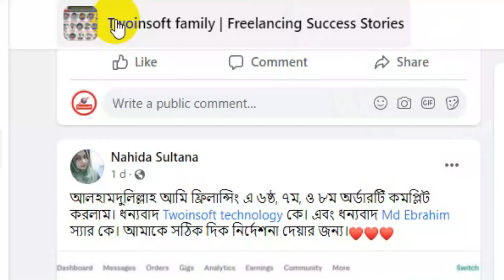সংসার সামলানো ও পড়ালিখার পাশাপাশি টুইনসফ্টের প্রশিক্ষনে ঘরেবসে আয় করছি,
নারীদের জন্য টুইনসফ্ট একটি সময়পযোগী প্রতিষ্ঠান!
সংসার সামলানো ও পড়ালিখার পাশাপাশি টুইনসফ্টের প্রশিক্ষনে ঘরেবসে আয় করছি,হচ্ছি স্বাবলম্বী,অসংখ্য প্রতিকূলতা উপেক্ষা করে গৃহিণী হয়েও শিখছি
ফ্রিল্যান্সিং-নাহিদা,ব্যাচ ১৭১

নাহিদা,কুমিল্লা ভিক্টোরিয়া কলেজের পড়ালিখা করছেন,সংসারের কাজ সামলানোর পাশাপাশি সুযোগ ছিলনা বাহিরে জব করবার।কিন্তু অন্তরে ছিল নিজের একটা পরিচয় সৃষ্টি করার প্রবল আগ্রহ। কম্পিউটারে ছিলনা তেমন দক্ষতা। অথচ একজন সাধারন গৃহিনী থেকে হয়ে ওঠছেন একজন সফল ফ্রিল্যান্সার এবং ওয়েব ডিজাইনার।দেখুন কিভাবে স্রোতের বিপরীতে যেয়ে এবং চারিপাশের মানুষের কটুক্তি ও তাচ্ছিল্যের চক্ষুকে এড়িয়ে আজ তিনি নিজেকে এগিয়ে নিচ্ছেন স্বাধীন পরিচয়ে।
আমরা বিশ্বাস করি, যে কোন পরিস্থিতিতেই দক্ষতা থাকলেই উপার্জন করা সম্ভব। আমরা অফলাইনের পাশাপাশি অনলাইনেও নানা ধরনের প্রশিক্ষন দিয়ে আসছি ।যার কারনে অনলাইনে ক্লাস করে ঘরে বসেই প্রশিক্ষন নিয়ে আমাদের অনেক শিক্ষার্থী এখন সফল ফ্রিল্যান্সার।এমনই এক সফলতার গল্প শুনিয়েছিলেন আমাদের ছাত্রী নাহিদা ।

আপনি যদি ফ্রিল্যান্সিং শিখতে নির্ভর্যোগ্য প্রতিষ্ঠান খুজে থাকেন,বিভিন্ন প্রতিষ্ঠানে কোর্স করেও সফল না হোন,আগে আমাদের শিক্ষার্থীদের ইনকামের ফিডব্যাক যাচাই করুন-তার পর ভর্তি হউন।গত ১২ বছরে আমরা সফলতার সাথে দেশব্যাপি অফলাইন/অনলাইনে প্রশিক্ষণ দিয়েছি ১০,০০০+শিক্ষার্থী কে,তৈরী করেছি আমরা অসংখ্য ফ্রিল্যান্সার,অনলাইনে ইনকাম করছে আমাদের অসংখ্য শিক্ষার্থী!বর্তমানে আমাদের ৫০০+ শিক্ষার্থী অনলাইনে ক্লাস করে ঘরেবসেই স্কীল তৈরী করছেন।

▶আমাদের শিক্ষার্থীদের ইনকামের অসংখ্য উদাহরন দেখুন এই গ্রুফে!
👉শিক্ষার্থীদের ইনকামের সরসরি গল্প/রিভিউ শুনুন 👉বিস্তারিত জানুন 🌎 এ